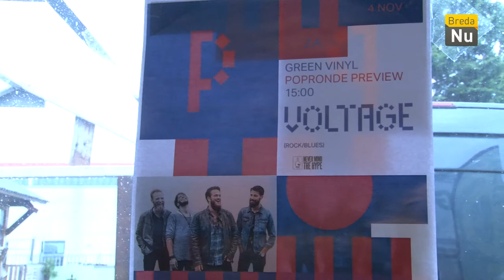Breda in Beeld: Optreden Voltage